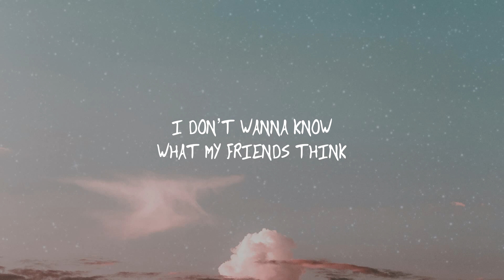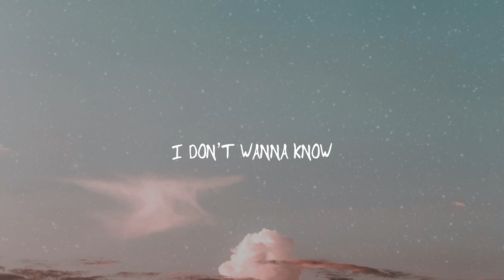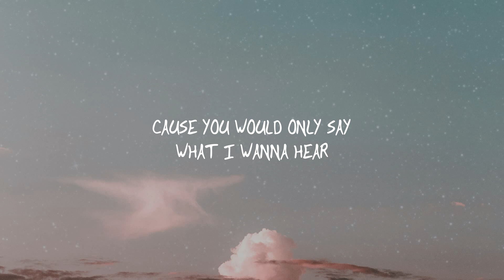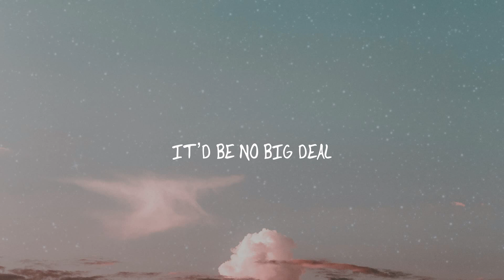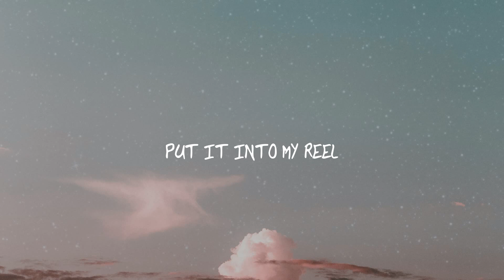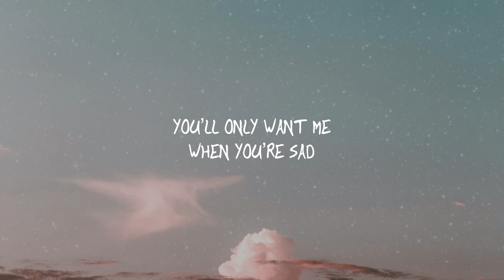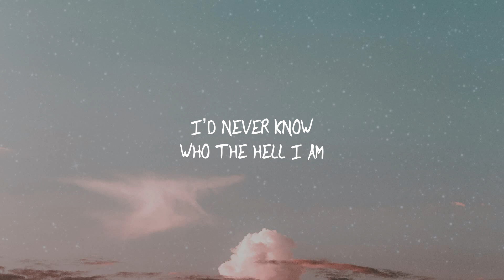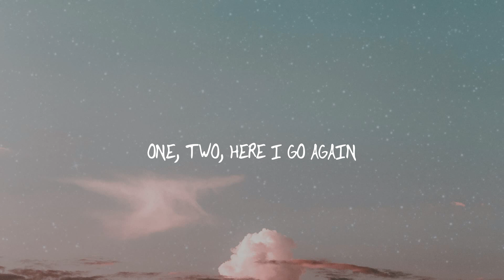AJR - Maybe Man (Lyrics)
Follow AJR:

 / ajrbrothers

 / ajrbrothers

 / ajrbrothers

(Lyrics):

[Verse 1: Jack Met]
Wish I was a stone so I couldn't feel
You'd yell in my face, it'd be no big deal
But I'd miss the way we make up and smile
Don't wanna be stone, I changed my mind

[Verse 2: Jack Met]
I wish I had eyes in the back of my head
Then I could see the places I've been
But then I would know that you're talkin' shit
I don't wanna know what my friends think

[Verse 3: Jack Met]
Wish I were my dog out on the lawn
I'd be so glad when I hear you come home
But if I were my dog, I wouldn't live long
I'm sure gonna miss her when she's gone

[Verse 4: Jack Met]
I wish I could act in a show on TV
'Cause then I could practice not bein' me
I'll practice my cry, put it into my reel
But you won't believe me when I cry for real

[Verse 5: Jack Met]
I wish that my brain would triple in size
I'd nail every joke, I'd win every fight
But I'd get too deep with that kind of mind
I don't wanna know the point of life
[Verse 6: Jack Met]
In some other life, I would be rich
I'd travel in style, I'd cover the bill
But couldn't complain 'bout anything small
Nobody'd feel bad for me at all

[Verse 7: Jack Met]
If I was cocaine or a bottle of Jack
I'd get invited to every frat
But when you get old and your good days are passed
You'll only want me when you're sad

[Verse 8: Jack Met]
Wish I was a song, your favorite one
You'd follow the dance to me at your prom
I would be there when your baby is born
For two or three minutes, then I'm gone

[Verse 9: Jack Met]
I wish I was big, as big as my house
I'd sleep on the trees, I'd skip every crowd
But I wouldn't fit on my therapist's couch
God, I could really use him now

[Verse 10: Jack Met]
I wish I was God, I'd never trip up
And if I did, well, so fuckin' what?
I could be cruel and break all your stuff
Yeah, I'd be loved no matter what
[Verse 11: Jack Met]
But if I was God, it'd get kinda weird
'Cause you would only say what I wanna hear
And then you would die, you'd love me to death
I'd never know who the hell I am

[Verse 12: Jack Met]
I wish I was me, whoever that is
I could just be and not give a shit
Hey, I'll be whatever makes you a fan
'Cause I don't know who the hell I am